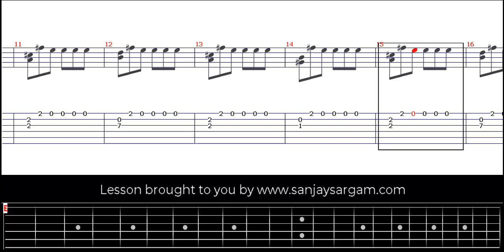Allegretto - Guitar Tutorial (Fingerstyle)